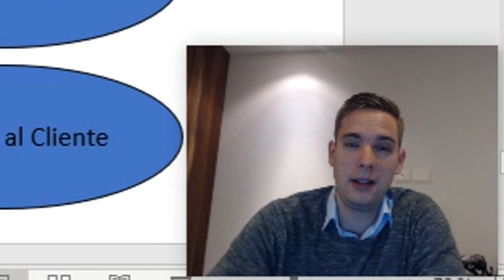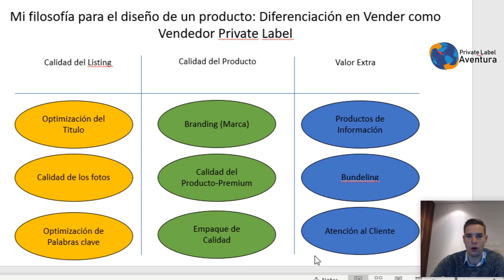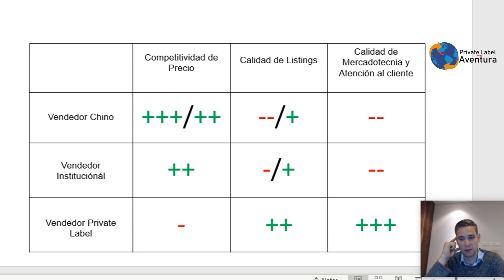PLA 4 Diferenciarte! - Mi filosofía de vender como vendedor Private Label en Amazon México!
En que aspectos puedes diferenciarte de la competencia. Te doy los puntos más importantes divididos en Calidad de Listing, Calidad del Producto y Valor Adicional.

Despues comparo trés diferentes tipos de vendedores: Vendedores de China, Vendedores Institucionales y Vendedores FBA como tu y yo y explico porque es muy importante diferenciarse en comparación con la competencia.